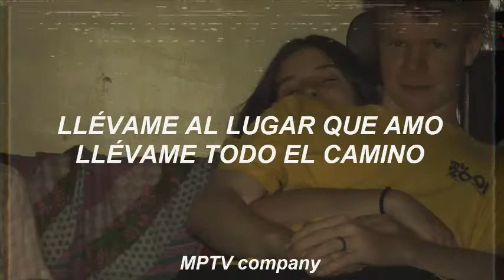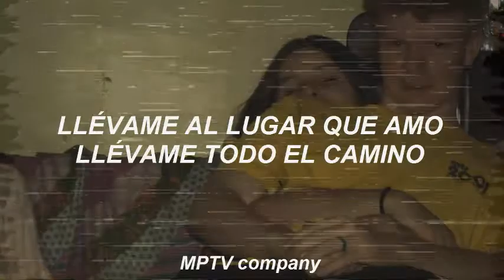Under The Bridge - Red Hot Chili Peppers (Sub Español)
Fotografía: Carlos Lopez
Video y traduccion hecha por mi

MUSIC POWER TELEVISION COMPANY

Este video ha sido hecho con el fin de entretenimiento. Todos los derechos a sus respectivos autores.

Solo esta hecho con el fin de entretenimiento musical.
Este vídeo NO está monetizado.